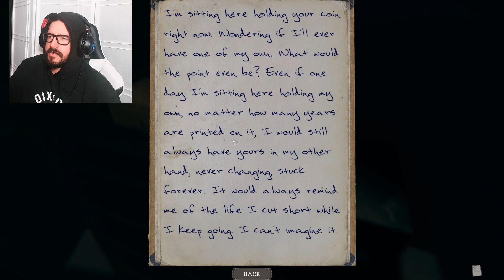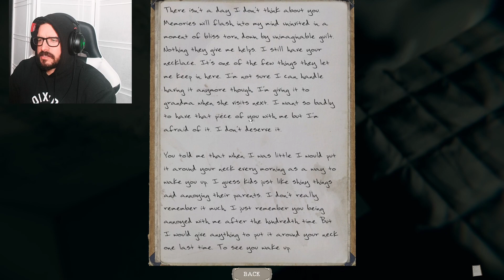A BALD WOOKIEE plays THE MORTUARY ASSISTANT shift #2